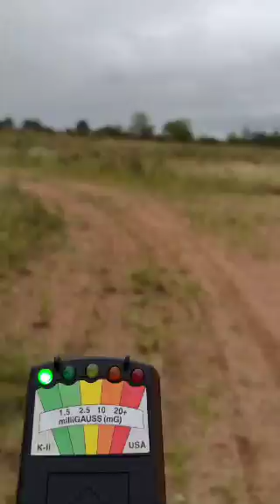Visita ao descampado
K2 caiu sozinho quase no fim do vídeo...